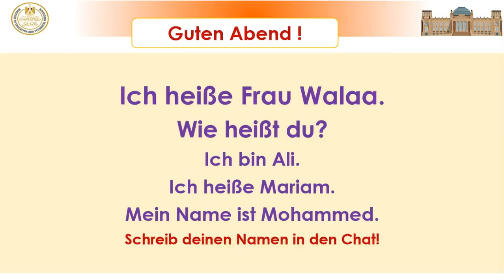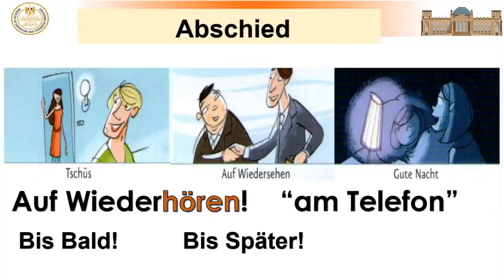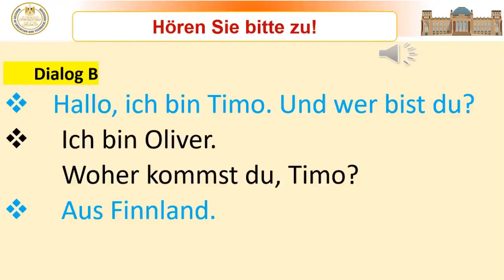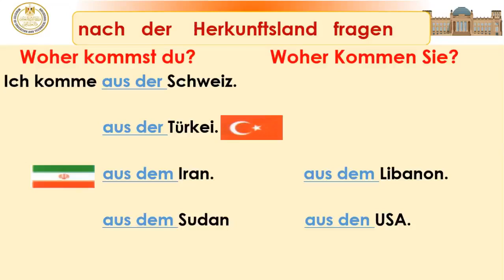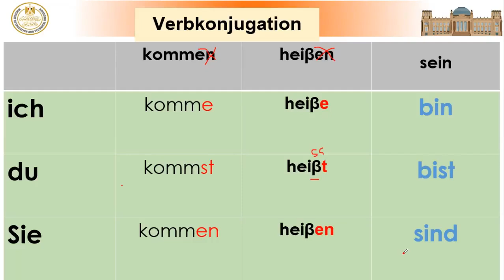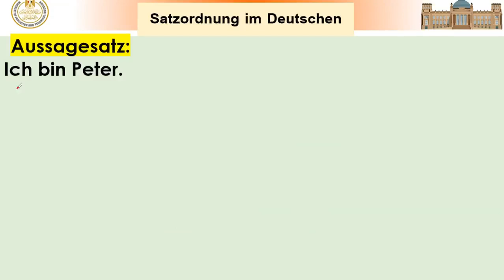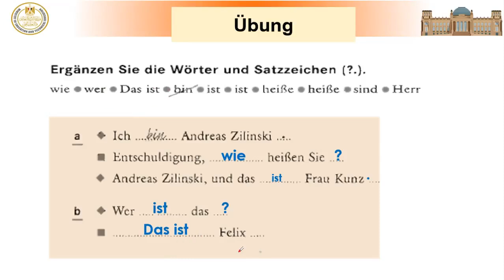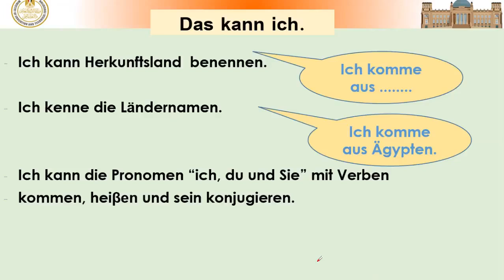Schritt B - Deutsch - الصف الاول الثانوى الفصل الدراسي الاول -2024_ 2025_02